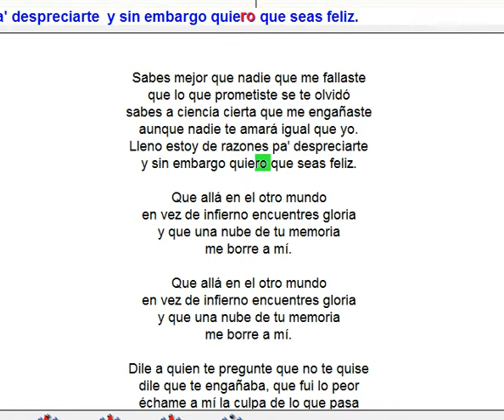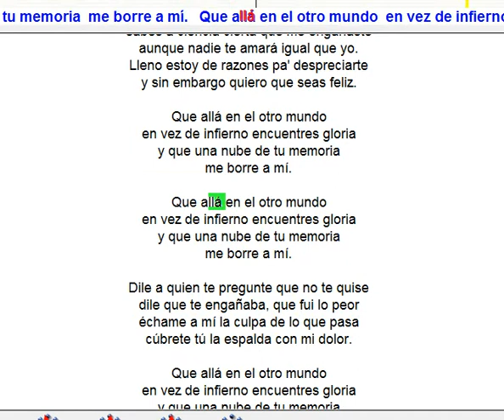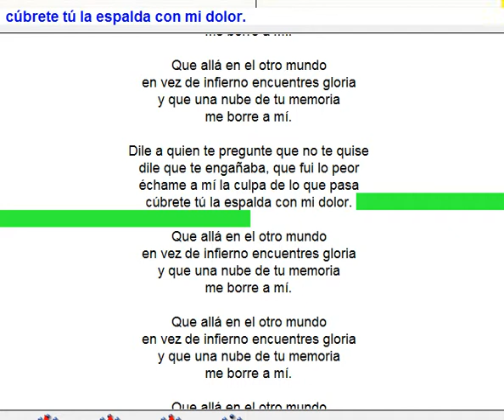ECHAME A MI LA CULPA_0015.avi